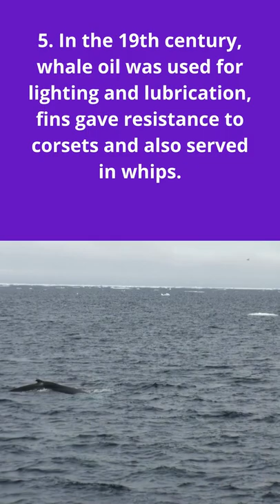DO YOU KNOW THESE CURIOSITIES ABOUT WHALES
In this video you will find incredible information about whales, the details of which are described below.

1. They have an organ near their chin, which helps them filter food that is caught overboard. Depending on their size, whales can store around 1 ton in their stomachs.
2. Blue whales live about 50 years. Females are the most important figures in the group as they are responsible for leading the group, in addition to keeping their young for life.
3. Whales swim at about 5 km/h when underwater. Slowing down to 1 km/h when they are feeding or in the breeding area.
4. Until today, the biggest whale hunted was the female blue whale, which weighed around 170 tons and measured 34 meters. They are the largest animals ever, exceeding 3 times the size of a dinosaur.
5. In the 19th century, whale oil was used for lighting and lubrication, fins gave resistance to corsets and also served in whips.